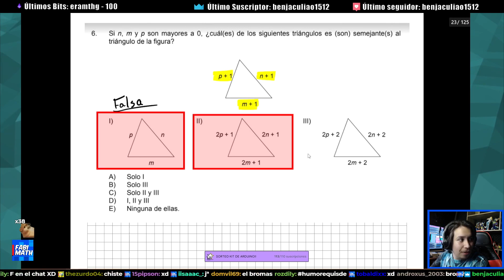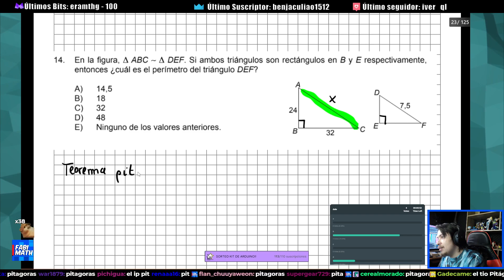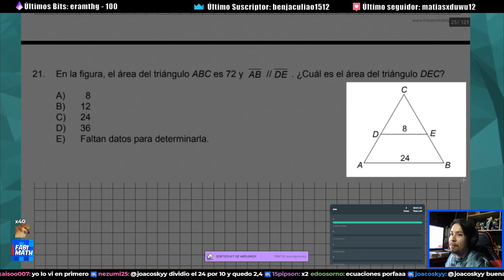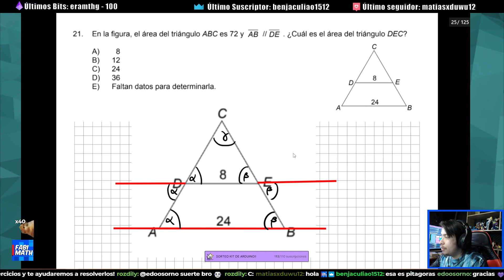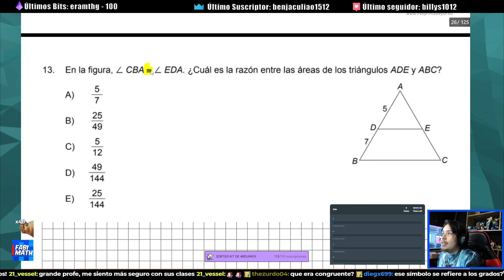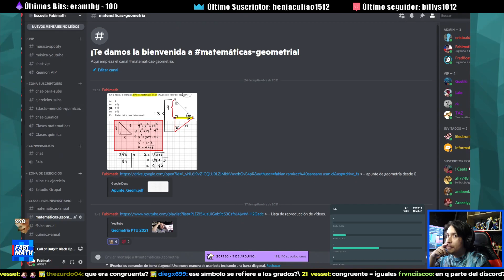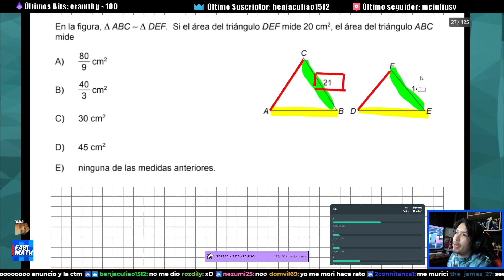#6 Geometría para la PTU DESDE 0 | Semejanza Ejercicios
▬▬▬▬▬▬▬▬ஜ۩۞۩ஜ▬▬▬▬▬▬▬▬
▬▬▬▬▬▬▬▬ஜ۩۞۩ஜ▬▬▬▬▬▬▬▬
Sitio web oficial lleno de material

Cualquier error en los vídeos, cualquier duda o si quieren que haga un vídeo explicando alguna materia en especifico solo déjenlo en los comentarios o envíenme un mensaje a alguna de mis redes sociales -- Watch live